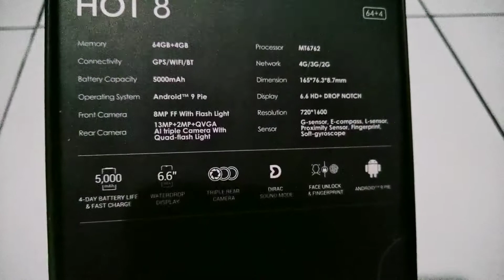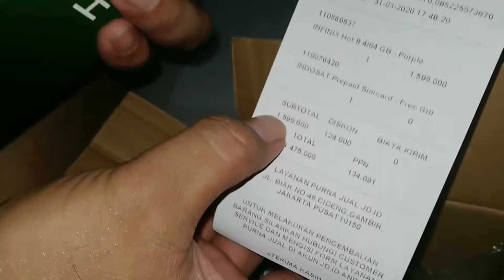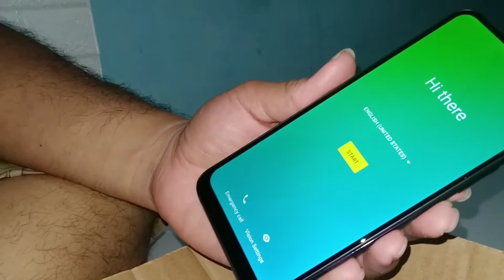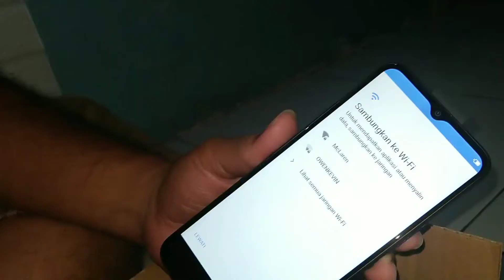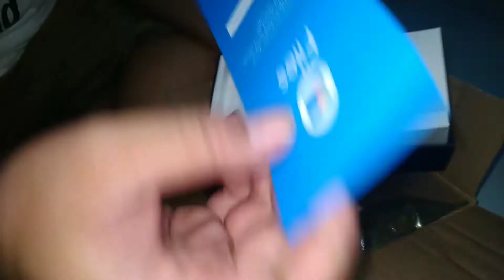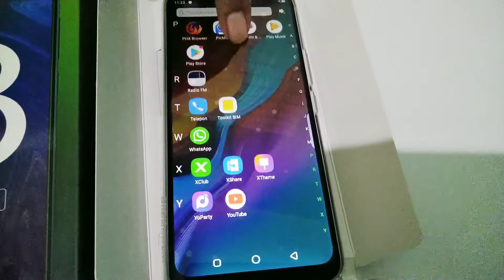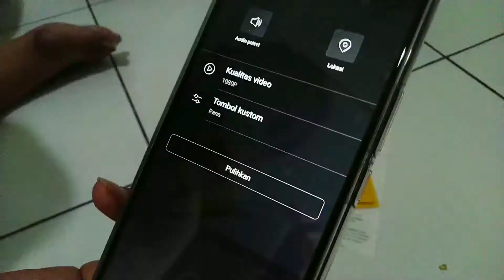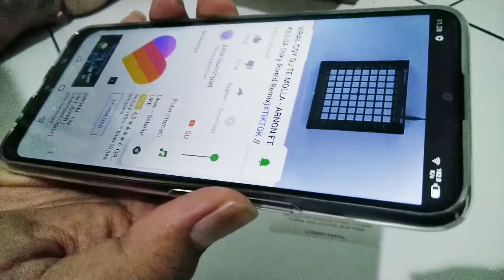Unboxing and first impression Infinix Hot 8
video ini berisi tentang unboxing Infinix Hot 8.
meski bukan video yang baru saja diambil (take pada 3 April 2020) namun semoga dapat membantu anda yang ingin membeli Infinix Hot 8 secara online